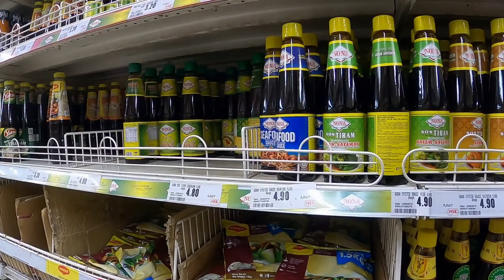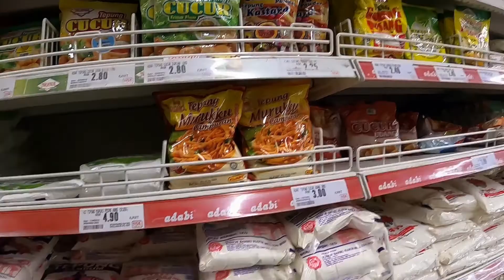NSK Trade City, kLANG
LOCATION